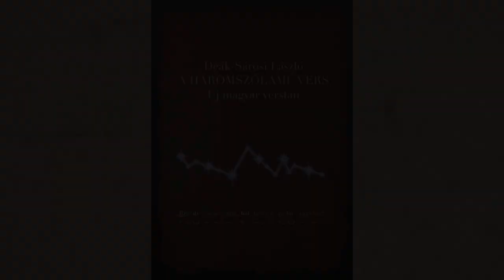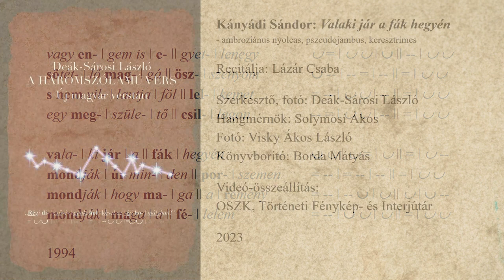66. Kányádi Sándor: Valaki jár a fák hegyén – Lázár Csaba előadásában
Kányádi Sándor: Valaki jár a fák hegyén című versét Lázár Csaba recitálja. A hangfelvételt Solymosi Ákos készítette az Országos Széchényi Könyvtár hangstúdiójában, a versvideó létrejöttében közreműködtek a Történeti Fénykép- és Interjútár munkatársai.